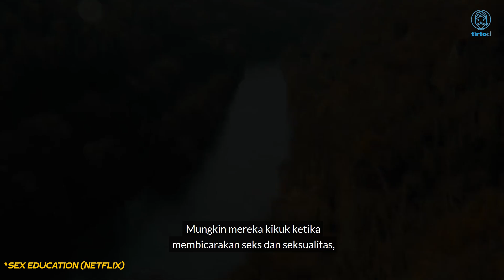Sex Education dan Susahnya Ngomong Santai tentang Seks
Otis and the gang kembali ke layar Netflix. Dengan lebih drama, dan lebih banyak pelajaran tentang s-e-k-s. Kira-kira apa yang bisa kita pelajari dari Otis dkk ketika mereka mendiskusikan seksualitas? Simak Misbar Tirto kali ini sampai habis ya.

Jangan lupa untuk nonton video Misbar yang lain, karena program ini kemarin masuk shortlist kategori Kritik Film Festival Film Indonesia (FFI).